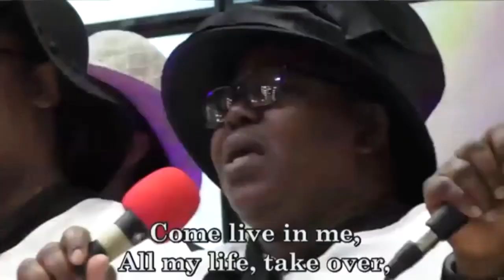GOD’S DEMAND AND DESIRE FOR THE BELIEVER’S FRUITFULNESS PAS W F KUMUYI SERVICE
DON'T MISS IT. OUR ONLINE PRAYER MEETING IS THURSDAY..
We need devoted Christian workers @ DLBC, Charlottesville. Please come and join us. Always Fellowship with us @ Deeperlife Chalottesville 4656 Briarwood Dr. Charlottesville, VA 22911. Sunday Worship: 8.50am- 11.30am, Monday Bible Study 6.50pm- 8.30pm ,Thursday Conference Payer Meetings :6.00pm-7.00pm. (Sub. Prayer Request @ conference number: 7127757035. Access Number - 689647. I am using this medium to encourage whosoever loves to serve God and want to settle down in or visit USA ( either from Africa, any part of the world or within the USA) to come to Charlottesville. Free accommodation before settling down can be provided.